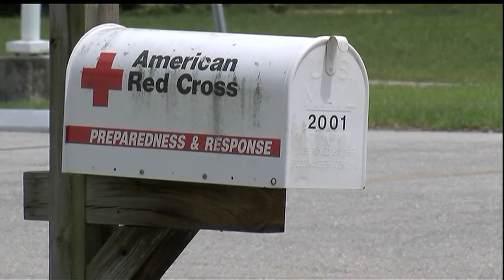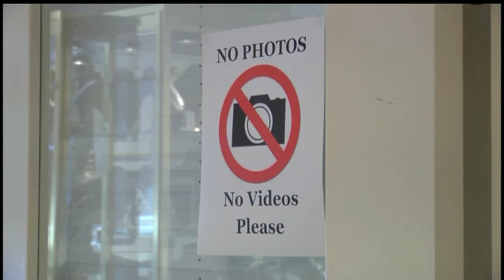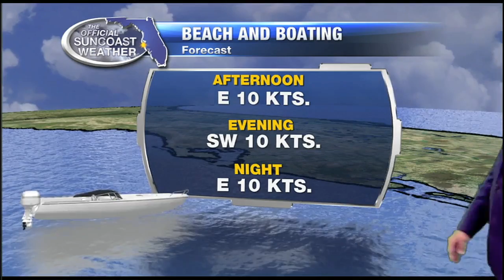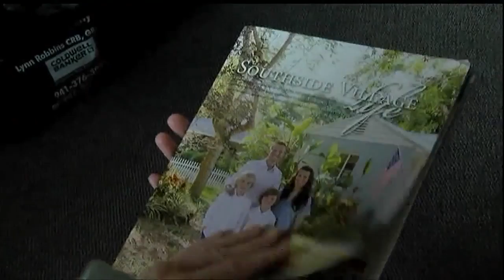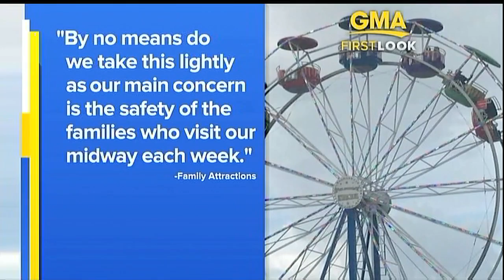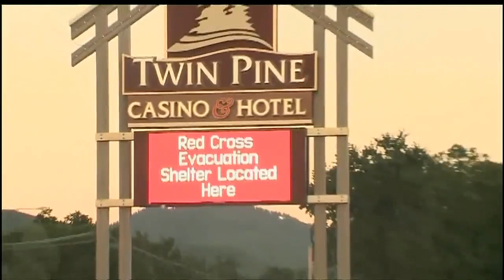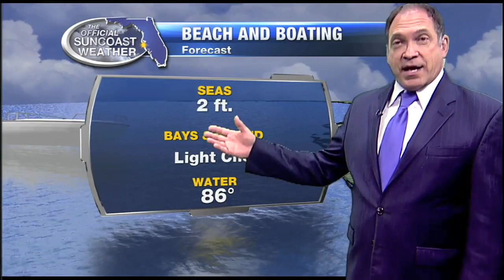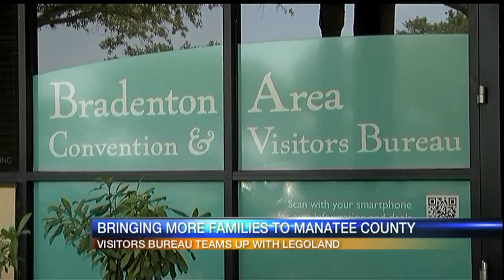Good Morning Suncoast at 6am - August 16, 2016